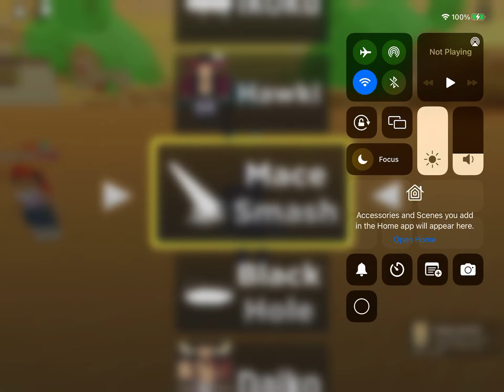Anime battlegrounds x piece region cutscene 1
Sorry for the wait lol